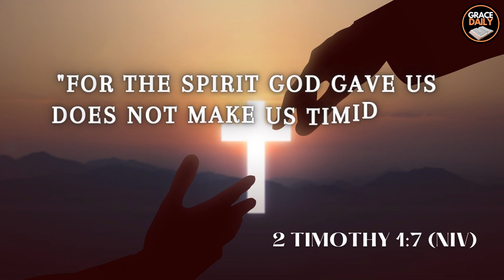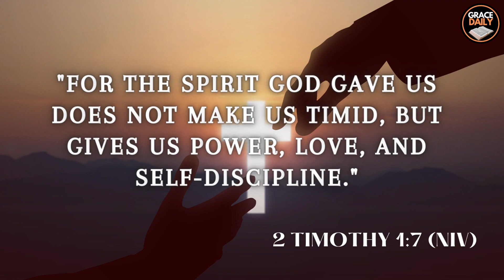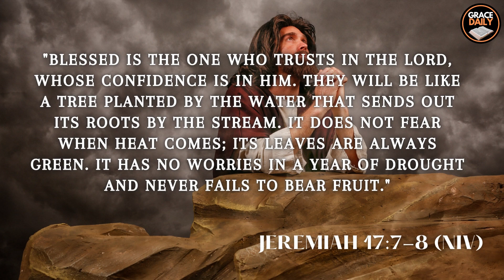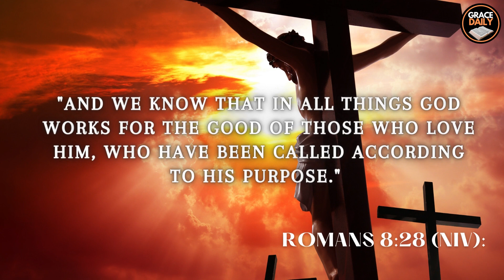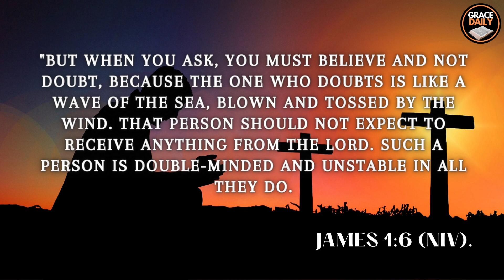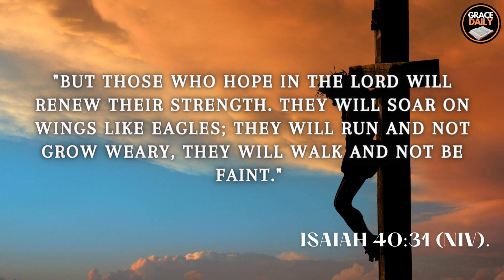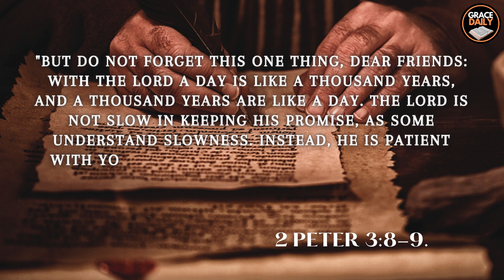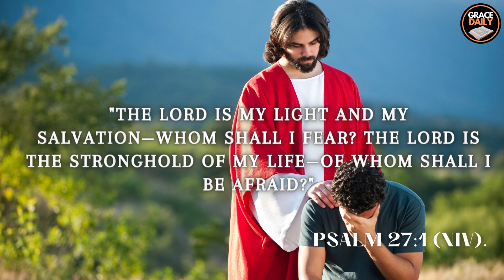The One Thing Satan Doesn't Want You to Know: A Christian's Weapon Against Fear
Welcome, beloved viewers, to our channel. Today, we're embarking on a transformative journey that touches the very core of our existence – fear. An emotion that can hold us captive, rob us of our joys, and paralyze our progress. But as followers of Christ, we possess a secret weapon, a divine antidote against fear's grip. Join us as we unravel the power of courage and faith, and uncover the Christian's ultimate tool to conquer fear.

DON'T GIVE UP YOUR BREAKTHROUGH IS ON THE WAY | YOU ARE AT THE EDGE OF VICTORY

1)This video has no negative impact on the original works (It would actually be positive for them)
2)This video is also used for teaching purposes.
3)It is transformative in nature.
4)I ONLY used bits and pieces of videos to get the point across where necessary.